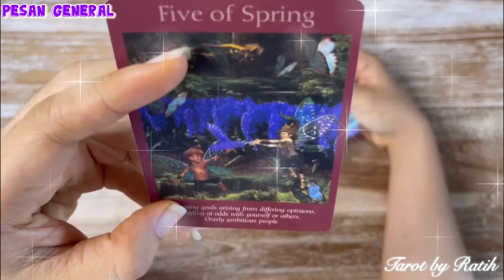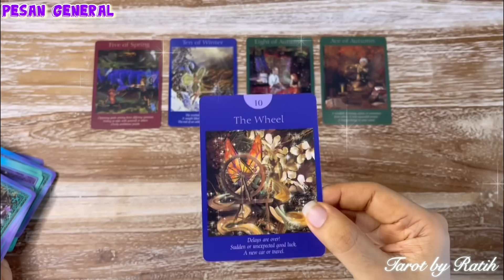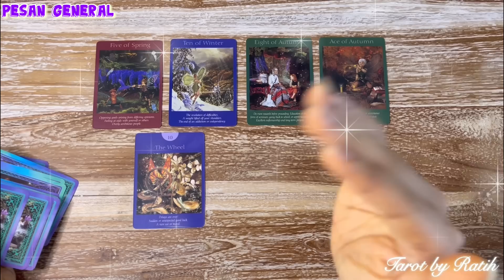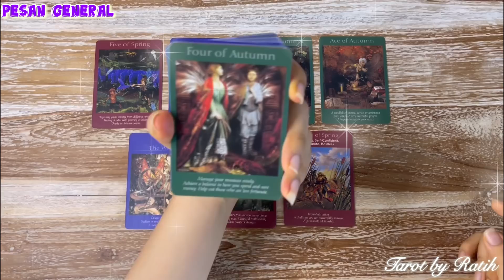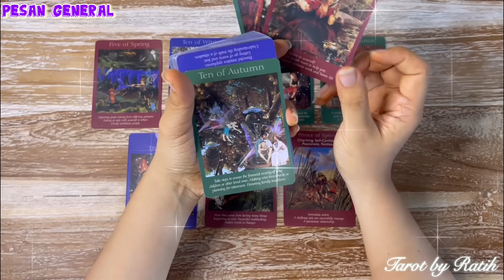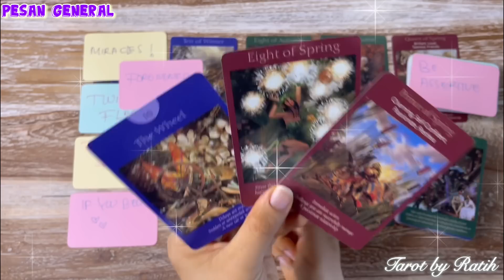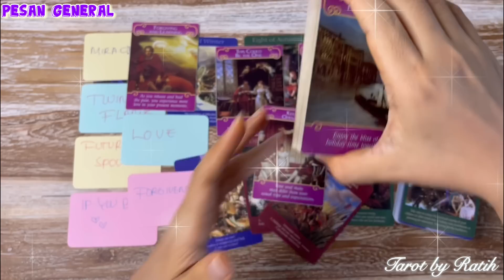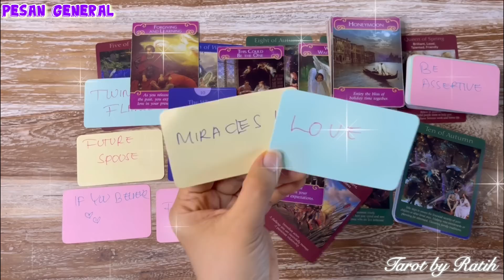✨ BERSIAP SESEORANG AKAN MENELPON KAMU, BERBICARA SERIUS DENGANMU, MEMULAI OBROLAN & MEMINTA MAAF ✨